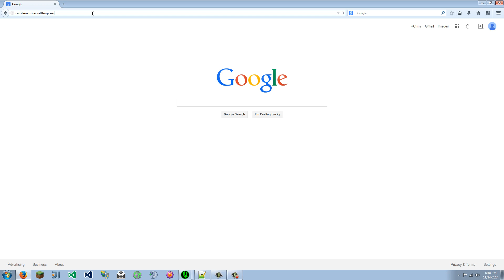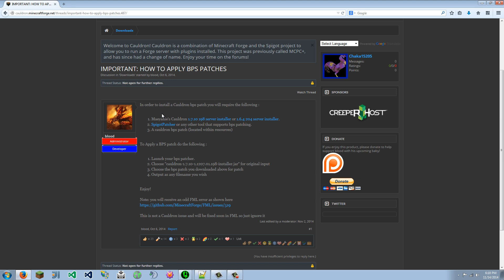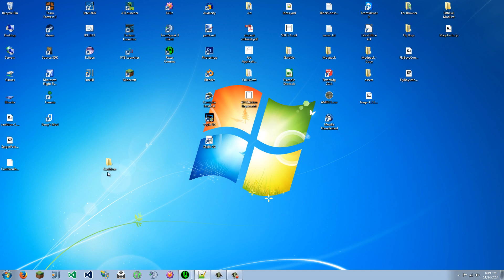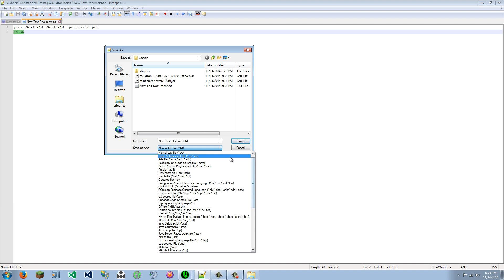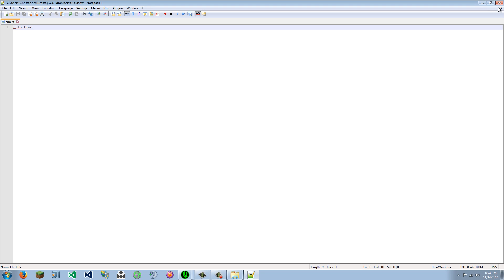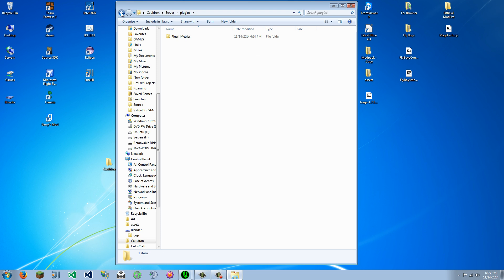How to Setup a Minecraft Cauldron Server 1.7.10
Welcome, My name is MrFallDamage.  I do tech tutorials and some gaming videos.